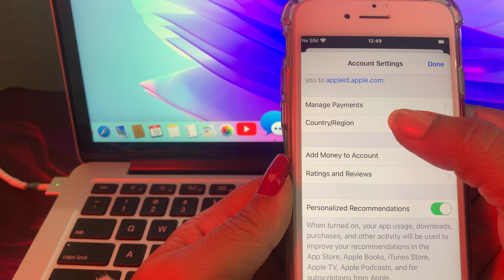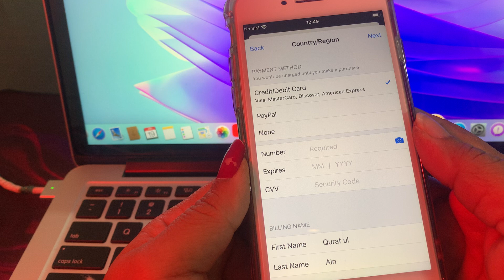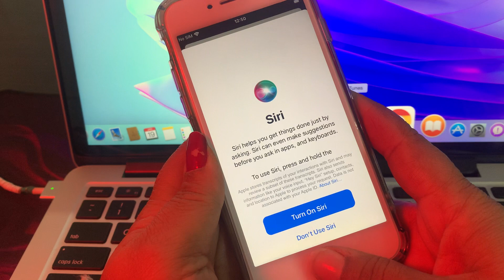How to Change Apple ID Country to United States | Change App Store Country Region to USA | America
How to Change Apple ID & App Store Country Region to United States on iPhone & iPad